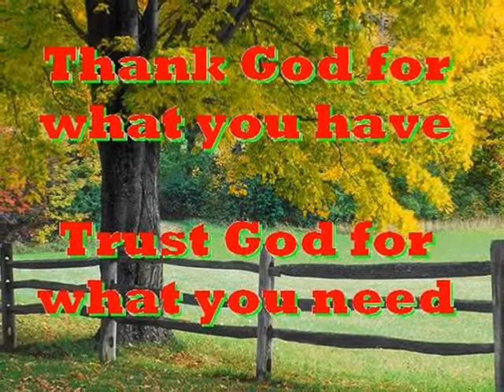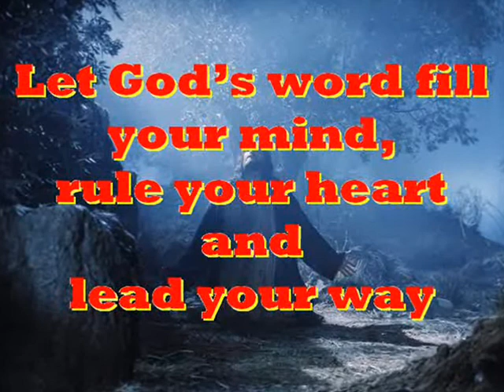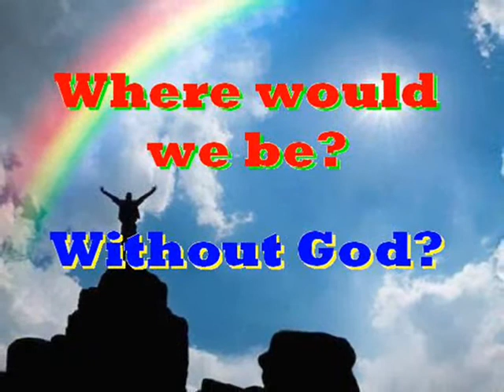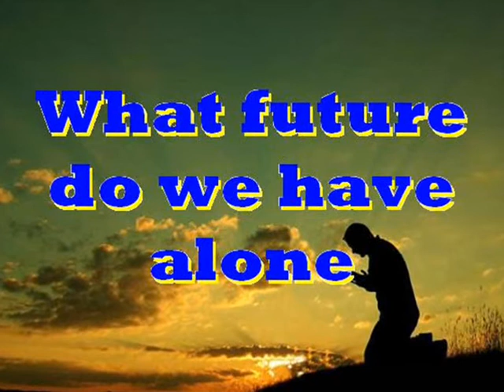#1989- The Recabites - (Jeremiah 35:12-15)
Song # 1989 from Our Gospel In Song Collection by Col Johnston. The Holy Bible tells us in the Book of Jeremiah in chapter 35 that the Recabites were a family group. God relates to the family obedience when Jonadab son of Recab ordered his sons not to drink wine, and they have kept this command to this day. God says to Jeremiah that His people do not obey God, and that Jeremiah is to tell the people they must obey God to live in the land He has given them.
The word of the Lord came to Jeremiah saying, (Jeremiah 35:12), “This is what the Lord Almighty, the God of Israel says, Go and tell the men of Judah and the people of Jerusalem ‘Will you not learn a lesson and obey my words?’ declares the Lord” (Jeremiah 35:13). “Jonadab son of Recab ordered his sons not to drink wine and this command has been kept. To this day they do not drink wine, because they obey their forefather’s command. But I have spoken to you again and again, yet you have not obeyed me” (Jeremiah 35:14). “Again and again I sent all my servants the prophets to you. They said ‘Each of you must turn from your wicked ways, and reform your actions, do not follow other gods to serve them’. Then you shall live in the land I have given to you and your fathers” (Jeremiah 35:15).